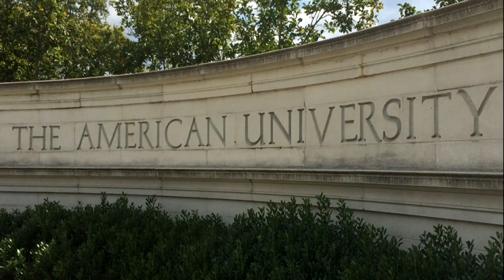Lonnie Bunch: Visionary Leader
Lonnie Bunch is the Founding Director of the wildly popular new Smithsonian National Museum of African American History and Culture. Recently, the Belleville, New Jersey native received the Newark Museum's John Cotton Dana Award for Visionary Leadership in Museums. State of the Arts gets an exclusive tour with Lonnie Bunch of some of the most meaningful objects in the new museum on the National Mall, hears about how his childhood motivated his career, and finds out more about his relationship with his colleagues at the Newark Museum.

Produced by Susan Wallner; Narrated by Dan Gordon; Videography by   Tony Furlow and Joe Conlon.